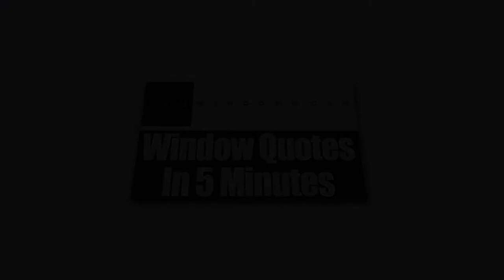Boston MA Patio Doors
Zen Windows Boston, a company owned by Matt Rotondi, is changing the way that Americans in the US buy replacement windows.

Whenever you go shopping for replacement windows, no one has to be bothered or worried about dealing with a sales representative just to purchase your own replacement windows. At Zen Windows Boston, you won’t talk to anybody but the owner of the company, and he is Matt Rotondi. He’ll help you find out the best type of windows for your home. He will also supervise the installation team to make sure that everything will be perfect from start to finish.

Another good thing you should know is that we never take down payments. Unlike the majority of window replacement companies, Zen Windows does not require a down payment at the beginning of a project. Until all of your windows are completely mounted and you're absolutely satisfied with the end result, you don’t have to pay us a single dime. This puts you in control of the situation. As a company, we are committed to the highest standards of service and products, and definitely stand behind the quality of our work. We don’t get paid until we prove ourselves.

At Zen Windows Boston, we provide energy-efficient window models with designs and prices that are sure to meet your needs.  We have a wide variety of windows such as awning windows, bay windows, bow windows, casement windows, double hung windows, garden windows, hopper windows, picture windows, round top windows, slider windows, and special shape windows.

In just 5 minutes, we will send your window quote. It’s that easy!

Name: Matt Rotondi
Organization: Zen Windows Boston LLC
Address: 1500 District Ave, Burlington, MA  01803